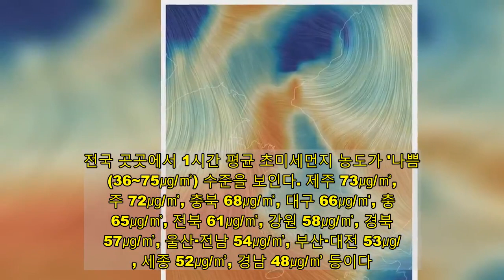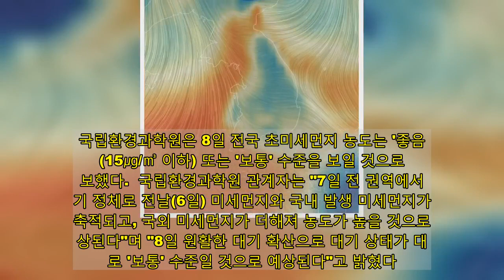[날씨] 고농도 초미세먼지 공습…서울·경기 '매우 나쁨' 수준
[김명수 기자] 뉴시스에 따르면 수도권을 비롯한 전국 곳곳에서 고농도 초미세먼지(PM-2.5)가 기승을 부리고 있다. 고농도 초미세먼지는 밤 늦게 물러가면서 한 주가 시작되는 8일에는 맑은 공기질을 느낄 수 있겠다.   환경부 소속 국립환경과학원에 따르면 7일 오전 9시 기준 서울 지역의 1시간 평균 초미세먼지 농도는 80㎍/㎥다. 이는 '매우 나쁨'(76㎍/㎥ 이상) 단계에 해당한다.   경기 지역의 1시간 평균 초미세먼지 농도도 '매우 나쁨' 수준인 79㎍/㎥다.  경기 지역에선 한때 125㎍/㎥까지 치솟았다. 서울(120㎍/㎥), 경북(112㎍/㎥), 충남(110㎍/㎥), 인천(106㎍/㎥), 강원(105㎍/㎥), 광주(102㎍/㎥)에서도 한때 100㎍/㎥를 상회했다.  전국 곳곳에서 1시간 평균 초미세먼지 농도가 '나쁨'(36~75㎍/㎥) 수준을 보인다. 제주 73㎍/㎥, 광주 72㎍/㎥, 충북 68㎍/㎥, 대구 66㎍/㎥, 충남 65㎍/㎥, 전북 61㎍/㎥, 강원 58㎍/㎥, 경북 57㎍/㎥, 울산·전남 54㎍/㎥, 부산·대전 53㎍/㎥, 세종 52㎍/㎥, 경남 48㎍/㎥ 등이다.   인천(35㎍/㎥)에서만 초미세먼지 농도가 '보통'(16~35㎍/㎥) 단계를 보이고 있다.  이날 전 권역에서 초미세먼지 농도가 '나쁨' 수준을 보일 것으로 전망된다.  수도권과 충청권은 이날 오전, 호남권은 오후 한때 '매우 나쁨' 수준까지 초미세먼지 농도가 높아질 수 있겠다.  고농도 초미세먼지는 날씨가 추워지는 이날 밤부터 서서히 풀리겠다.  국립환경과학원은 8일 전국 초미세먼지 농도는 '좋음'(15㎍/㎥ 이하) 또는 '보통' 수준을 보일 것으로 예보했다.  국립환경과학원 관계자는 "7일 전 권역에서 대기 정체로 전날(6일) 미세먼지와 국내 발생 미세먼지가 축적되고, 국외 미세먼지가 더해져 농도가 높을 것으로 예상된다"며 "8일 원활한 대기 확산으로 대기 상태가 대체로 '보통' 수준일 것으로 예상된다"고 밝혔다.  초미세먼지 농도 단계는 '좋음', '보통', '나쁨', '매우 나쁨'으로 구분된다.  초미세먼지는 미세먼지보다 입자가 더 작아 코 점막을 통해 걸러지지 않고 몸 속 깊이 침투할 수 있다. 특히 천식이나 폐 질환을 일으킬 수 있어 주의해야 한다.  어린이·노약자·호흡기 질환자는 수술용 마스크나 면 마스크보다 황사·미세먼지 등 유해물질을 막을 수 있는 보건용 마스크를 써야 한다.